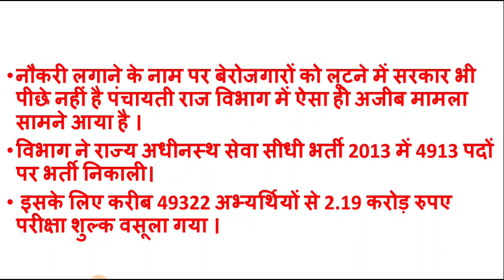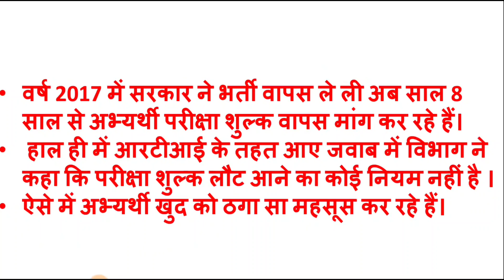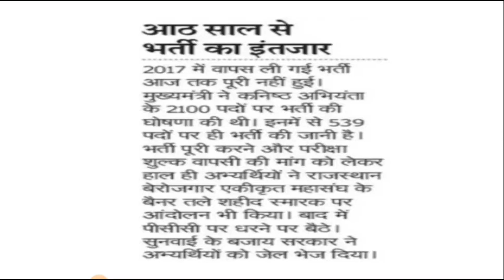राजस्थान पंचायतीराज भर्ती-2013 | सरकार फिर बेरोजगारों के वादे निभाने में असफल | Panchayatraj Bharti